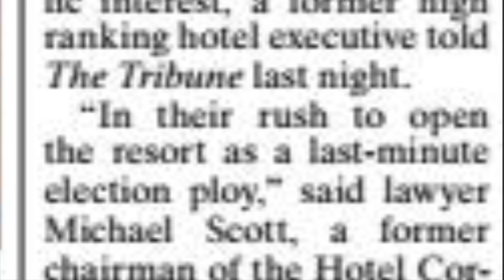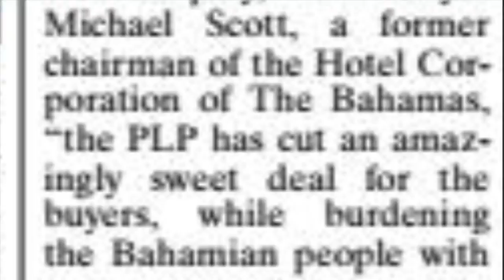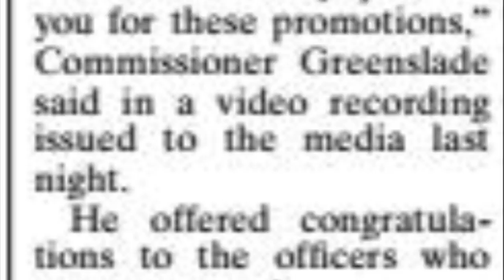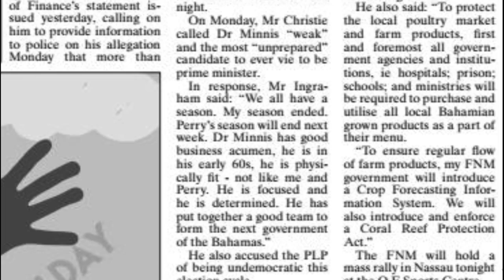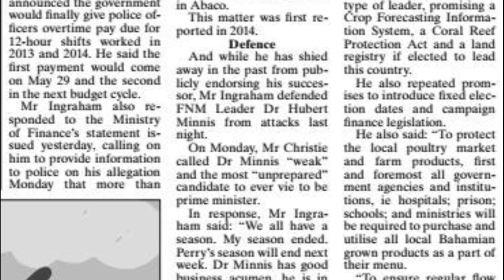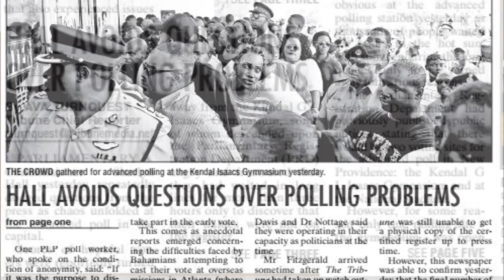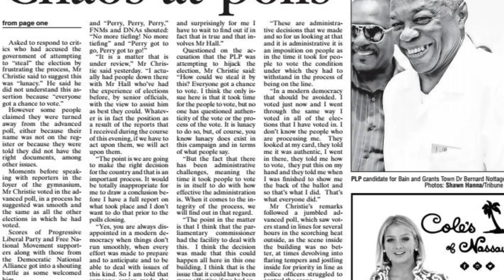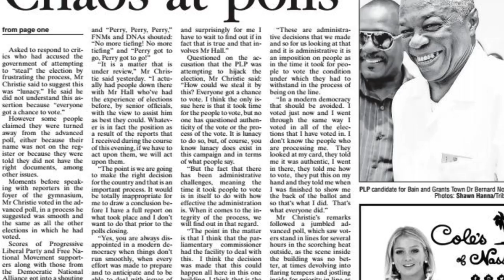The Tribune's Top 5 - May 6th